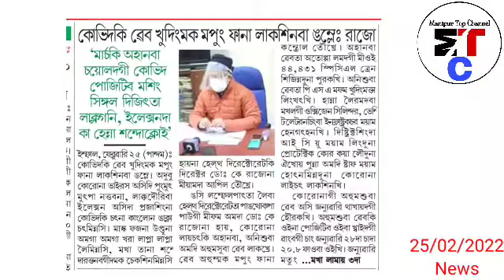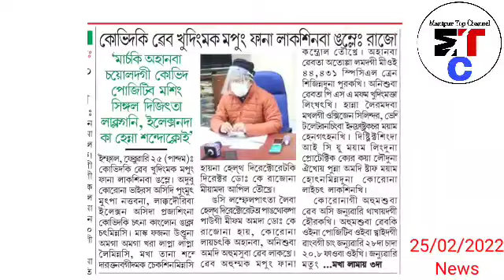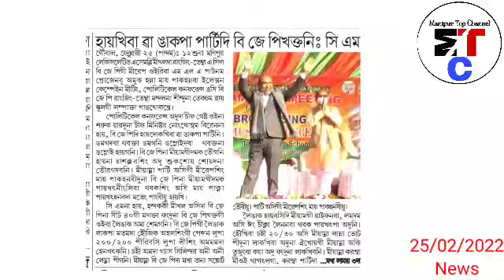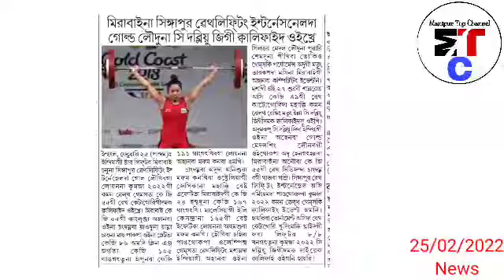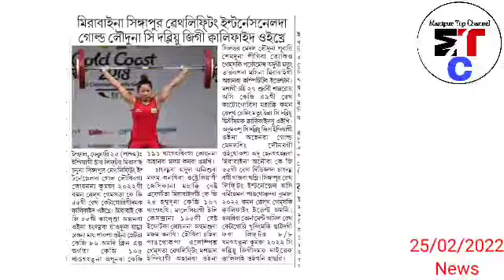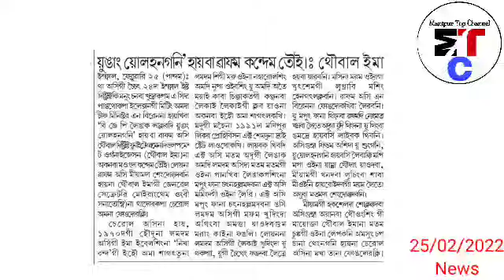War Update : Russia gi Lanmi 800 Henna Hatkhre Claimed Toukhre